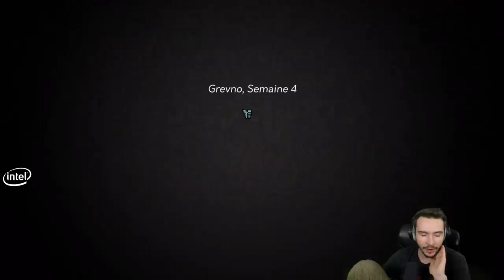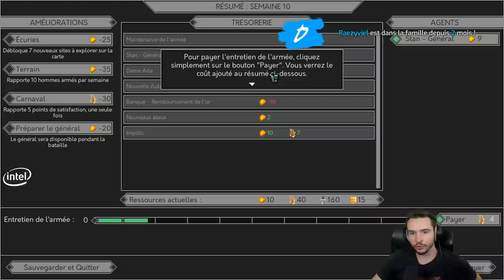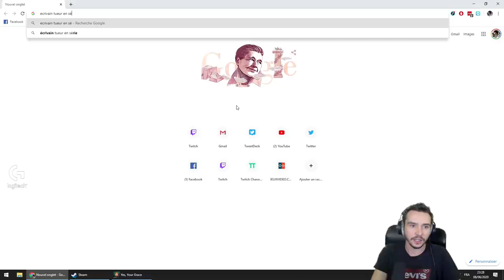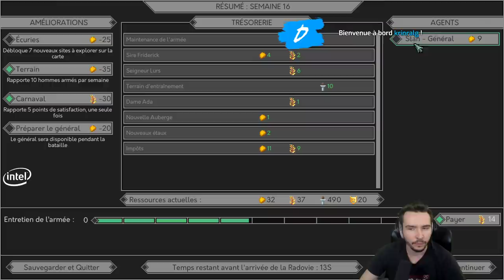Le ROYAUME peut partir en VRILLE ! (Découverte de Yes, Your Grace) #1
On découvre un nouveau jeu cette semaine !

Le ROYAUME peut partir en VRILLE ! (Découverte de Yes, Your Grace)